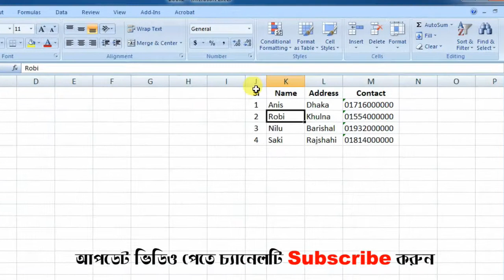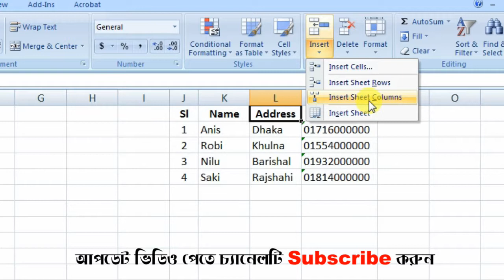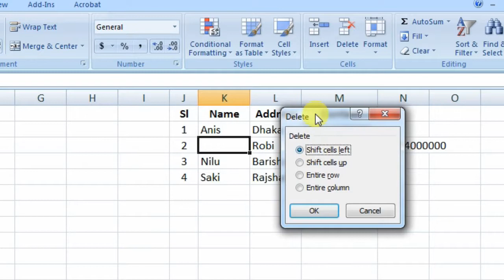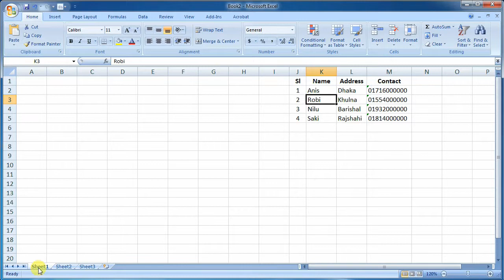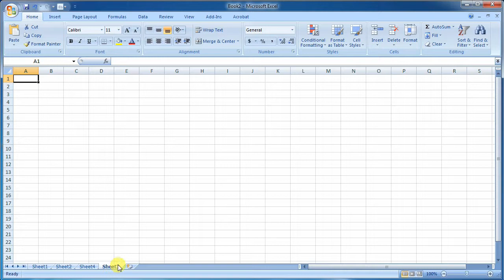Insert & Delete Row, Column & Sheet in Excel : MS Excel Bangla Tutorial - Lesson 10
এ পর্বে থাকছে :
- এম এস এক্সেল (MS Excel) এ নতুন একটি কলাম (column) কিভাবে Insert করবেন।
- কোন একটি কলাম Delete করার পদ্ধতি।
- এক্সেলে নতুন একটি রো (Row) Insert করবেন যেভাবে।
- Row Delete করার পদ্ধতি।
- Cell insert বা Delete করবেন যেভাবে।
- Excel এর ওয়ার্কবুকে নতুন একটি sheet ইনসার্ট ও ডিলিট করার পদ্ধতি।

This lesson you will know how to insert or delete a new column or rows in MS Excel. You can insert a new row or column in your workbook. You can also delete existing row or column in excel. You will know how to insert a new sheet and delete any existing sheet.